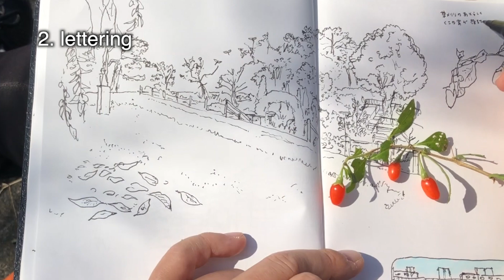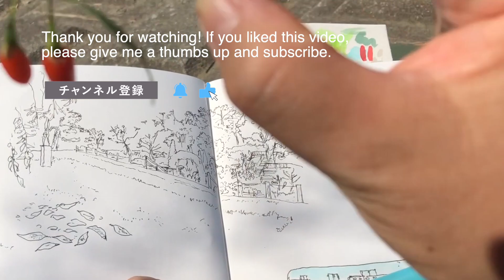【sketch with me】一緒にクコの実を描きましょう！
草刈りの後のようで、クコの実が沢山落ちていました。
It seemed to be after mowing and many wolfberries had fallen.